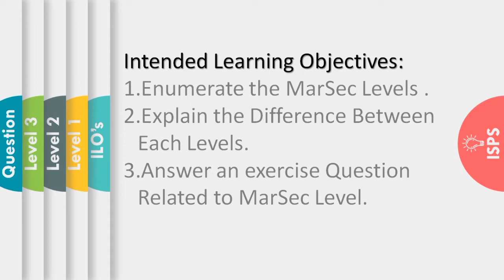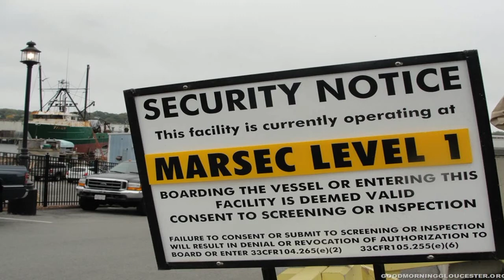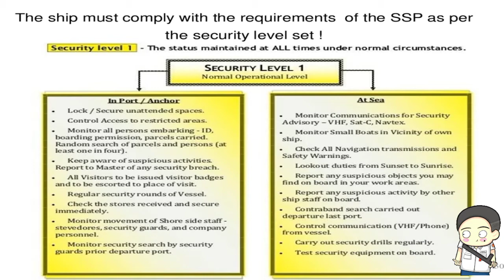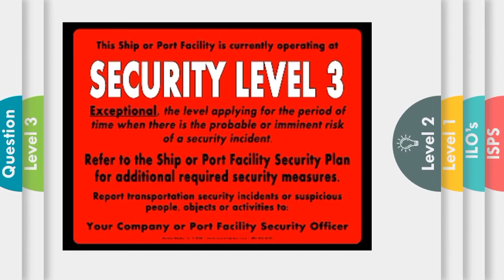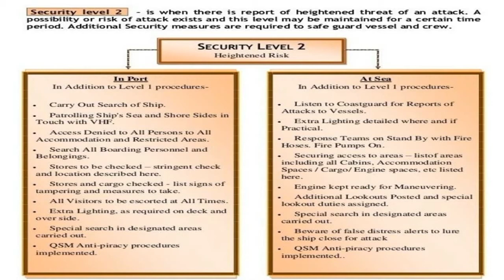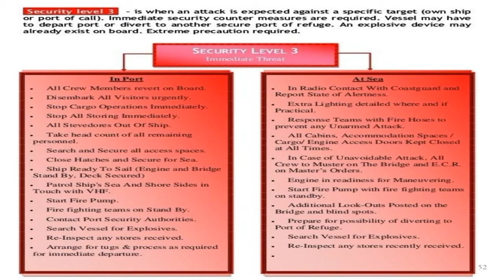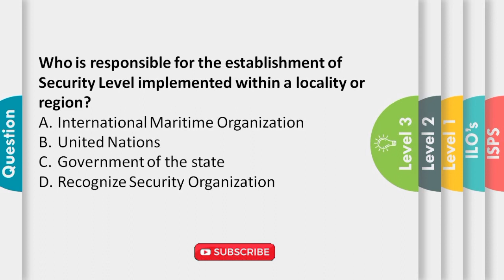ISPS and MarSec Levels